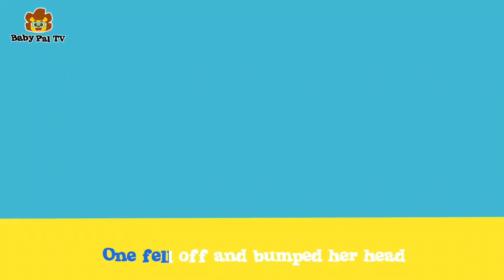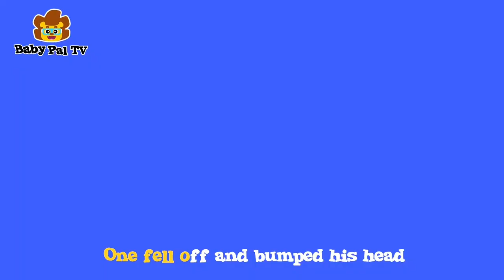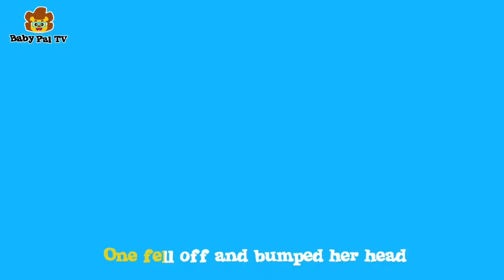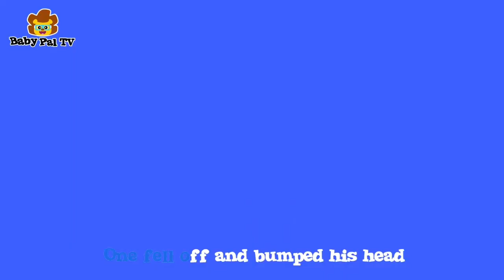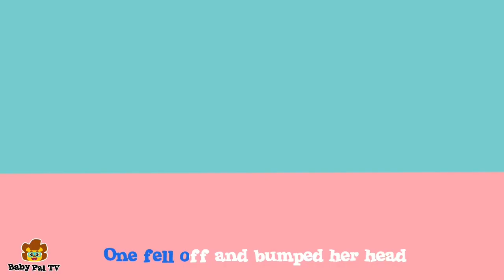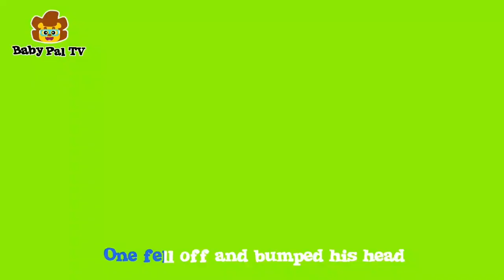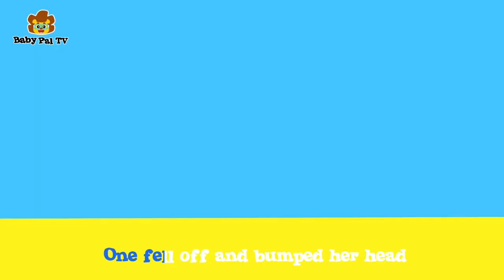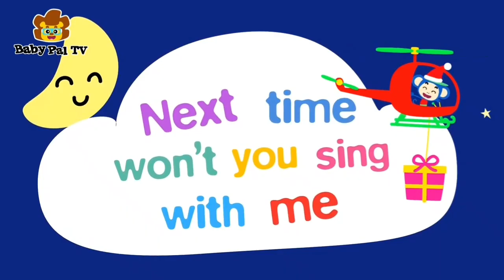Humpty Dumpty Easter egg songs | Kids video over 1hrs Compilation | Baby Pal Tv